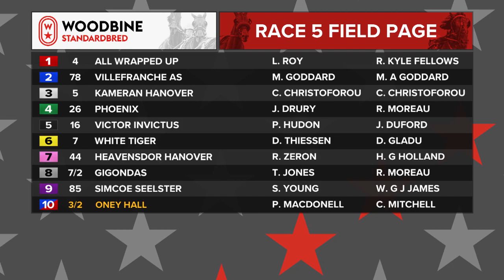Mohawk, Sbred, July 31, 2023 Race 5